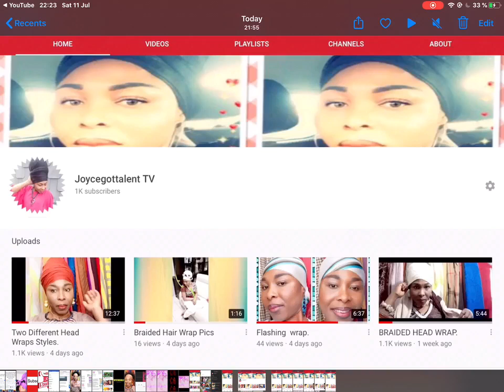Congratulations to me, my channel hit 1K subscribers.